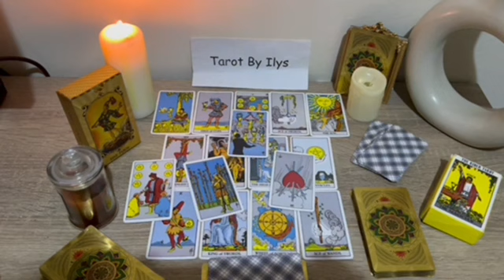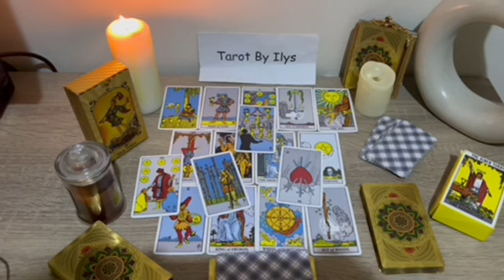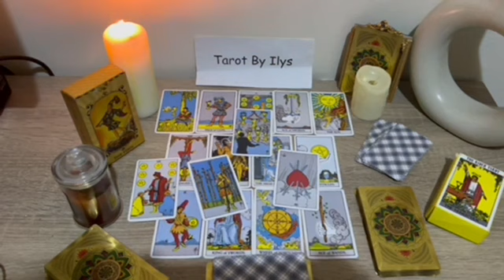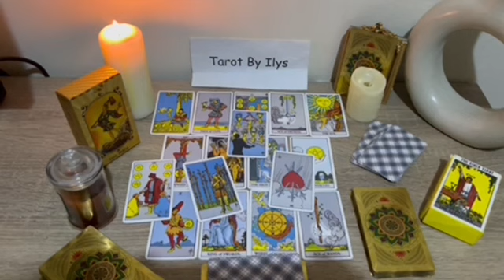LEO ♌️ THERE IS SOMEONE AROUND YOU WHO IS GOING TO SURPRISE YOU WITH THIS. TAROT READING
Leo Love
Leo 2023
Leo today
Leo NOVEMBER